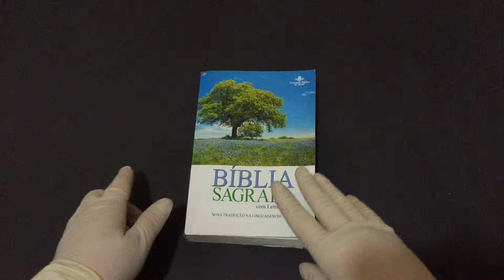Compre Agora: Bíblia Sagrada Com Letra Maior